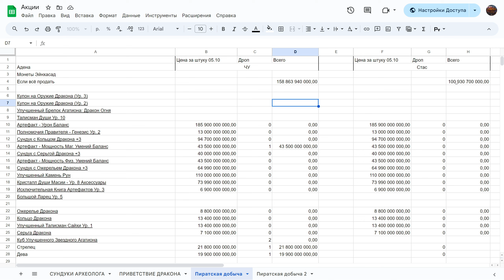[Lineage2 Main] Демон Пиратской добычи! Результат открытия 1600 сундуков! Часть 1.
Проходи по ссылке, скачивай официальную версию игры и получай стартовые бонусы!